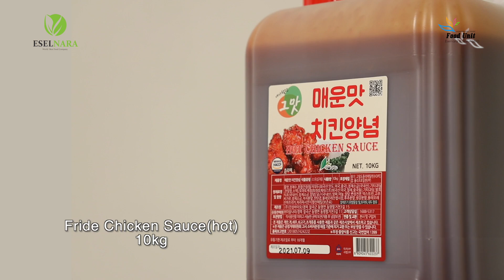매운맛 치킨양념소스 10kg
귀사와 좋은 인연이 될수 있도록 노력하겠습니다

👤진성바이오 & 이슬나라 전략기획실 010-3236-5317

 Great Brands,  Get Great Plan!

안녕하세요. 여러분의 성공파트너 ㈜진성바이오 이슬나라 푸드유닛 입니다
푸드유닛은 30년전통의 식품제조회사인 (주)진성바이오를 중심으로 이슬나라 라는 대표 브랜드를 가지고
대구/경북 칠곡, 대한민국 물류의 중심에 위치하고 있으며 on-line, off-line 통합 마케팅 및 식품제조유통,
업체인큐베이팅 전문회사로서 꾸준한 노력과 경험을 토대로 꾸준히 성장하고 있습니다.
현시대의 마케팅의 방식은 급격히 변화하고 있습니다.
기존의 전통적 마케팅 방식에서는 ROI(Return On Investment), 즉 투자 대비 수익률을 중요시 해왔지만,
현재는 디지털미디어의 발달과, 소셜미디어(SNS)가 가져온 소통(cummunication)의 생태계의 변화로 인하여,
많은 전통적인 마케팅 방식이 도태되고 있습니다.
오늘날의 마케팅 방식은 VOI(Value On Investment), 즉 투자대비 가치창출이 중요해지고 있으며,
그 변화 속에서 수많은 마케터 와 크리에이터들은 공유와 나눔의 가치를 창출하는 플랫폼을 만드는데 집중 하고 있습니다.

푸드유닛은 VOI 와 ROI 두 마리 토끼를 잡는 마케팅 방식이라는 새로움을 추구하고 있습니다.
저희는 고객사와 소비자를 이어주는 소통의 교차로 역할을 중시하며 확고한 연결고리가 되고 있습니다.
마케팅 생태계의 급격한 변화를 공유하고, 힘을 합쳐 함께 험난한 시장의 파도를 넘는 든든한 동반자가 될 것입니다.
진성바이오 이슬나라 는 30여년의 제조 노하우로 소스/파우더 생산을 하고 있으며, 프랜차이즈 본사 / 입찰대리점
/ 외식업 / 단체급식 경로에 납품 및 미국, 중국, 베트남 인도네시아 등에 수출을 하고 있습니다.
당사에는 프랜차이즈 개발 및 구매 담당자, 외식업에 대하여 공부하시는 분, 쉐프님,
직접 업체를 관리 운영하시는 외식업 사장님 및 식자재영업인 등
여러분야 각계 각층에서 활동하시는 많은 분들이 방문하고 계시고 있고
진성바이오 이슬나라 의 최첨단 로봇 자동화 포장라인을 보고 가시고 OEM / ODM / PB 의뢰를 하고 계십니다.

현 사회는 정보의 공개 / 공유여부에 따라 불완전한 시장입니다.
저희 역시 느끼고 있으며, 고객님들 역시 느끼고 계실줄로 사료됩니다.
사업(운영)하시기만 해도 시간적 여유가 빡빡한데, 메뉴개발하랴, 가성비 좋은 상품을 조달하랴.
현실적으로 여간 부담이 되지 않을까 하는 생각이 듭니다.
폭넓은 제품 정보와 트렌드 메뉴의 개발은 know-how 시대가 아닌
know-where 시대인 현실에 꼭 필요한 부분이라고 생각됩니다
업체 홍보, 제품개발(OEM,ODM,PB), 영업점(가맹점)개설지원, 물류지원 등을 한번에 해결하는 푸드유닛 시스템
저희가 함께한다면 서로가 WIN WIN 할 수 있는 가장 강력한 사업파트너를 만나는것입니다.
명함 한장 남겨주시면 관련 자료 발송 드리겠습니다.

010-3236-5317  ㈜진성바이오 푸드유닛

여러분의 성공파트너 진성바이오 "이슬나라 푸드유닛" 입니다

중국웨이보 : foodunit   틱톡 : foodunit  페이스북 : eselnarasns  트위터 : eselnarasns
유튜브 : 푸드유닛